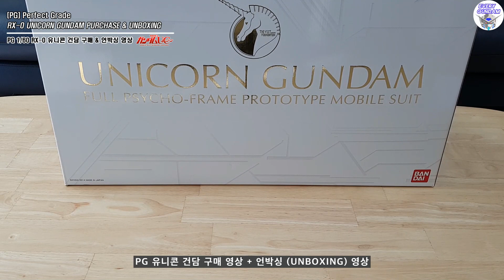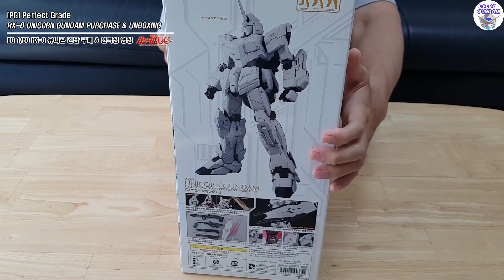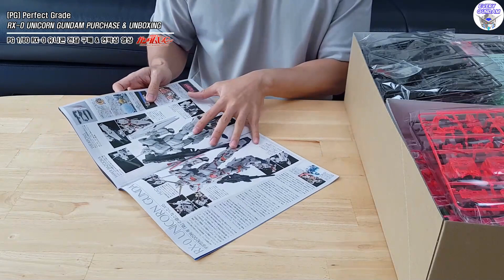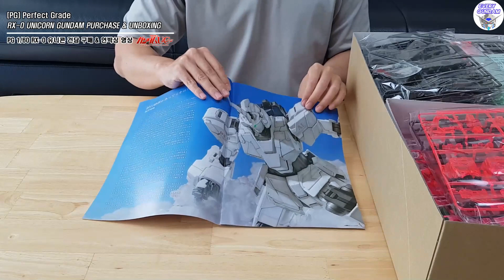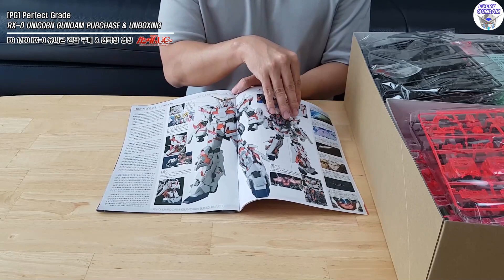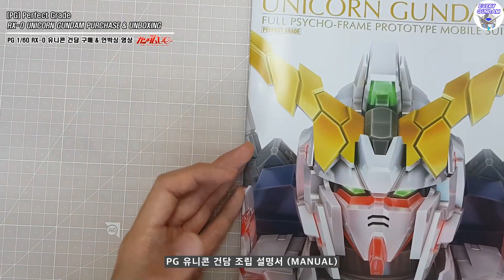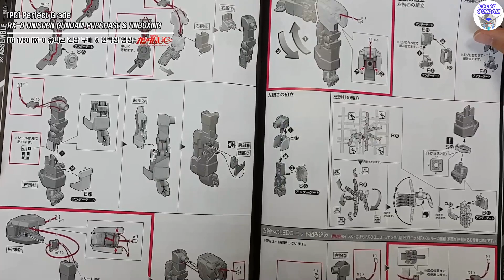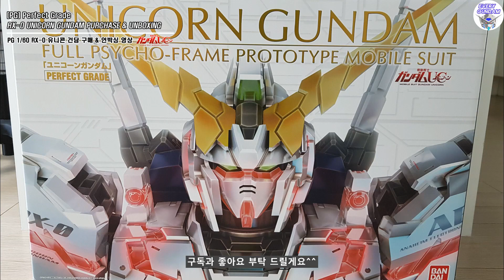[Perfect Grade] PG 1/60 RX-0 유니콘 건담 구매 & 언박싱 영상 (Unicorn Gundam Purchasing & Unboxing)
Every Gundam 모두의 건담 채널입니다.
Hello It's Every Gundam Youtube Channel.
こんにちは。みんなのガンダムチャンネルです。

楽しく鑑賞して購読と良いですね。お願いします。 ありがとうございます。